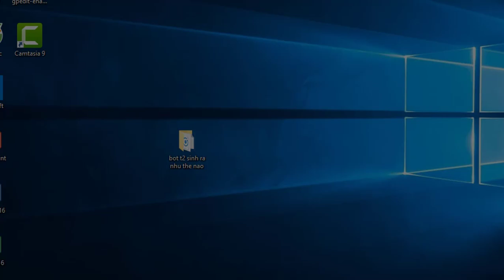BOT T2 ĐƯỢC SINH RA MỘT CÁCH BẤT THƯỜNG CẦU VÀM CỐNG MANG TIẾNG OAN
Theo Báo Tuổi trẻ ngày 25/05/2019